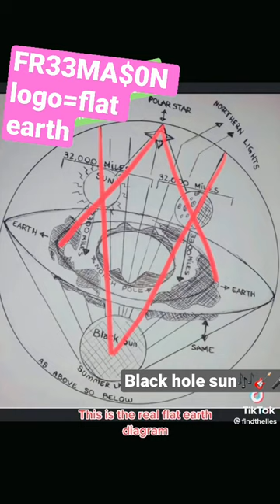FLAT EARTH DIAGRAM WHICH WAS SHOWN PREVIOUSLY BY A FREEMASON